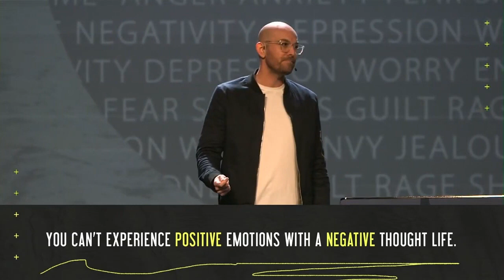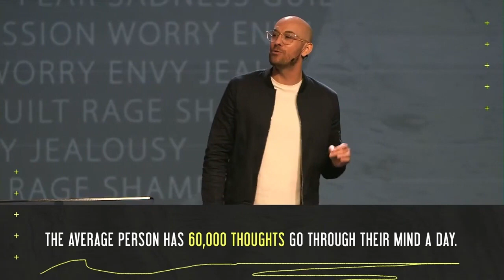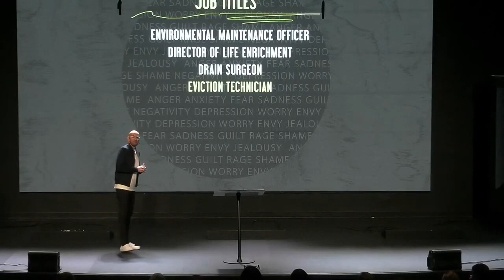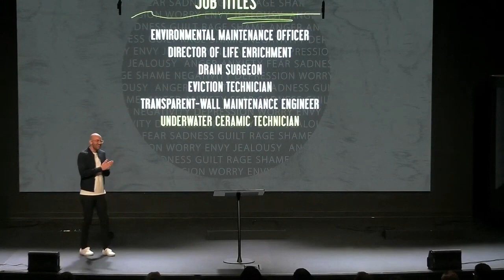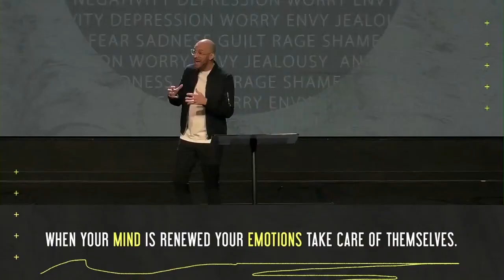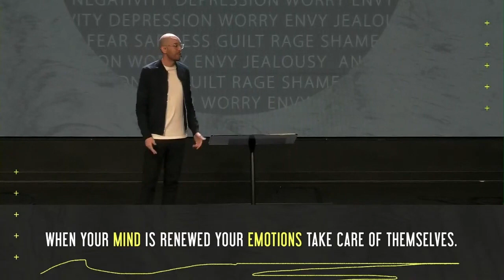Change Your Thinking, Change Your Life (Feel Free | Part 5)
What you think matters more than you think. In this video, Josh teaches on the power and reality of renewing your mind and it's affects on your emotions.

Purchase the Book FEEL FREE on Amazon

This message was originally given as "Feel Free | Part 4 | Power To change" To watch the original message from @MyGraceCityChurch,